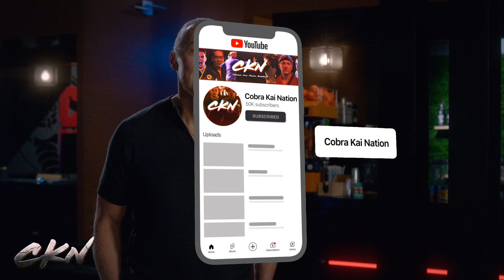Cobra Kai Season 6: September Release?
Hello Cobra Kai nation, welcome back to the channel! So a reliable news outlet that covers all related to Netflix films, series and productions called What’s On Netflix has reported that Cobra Kai Season 6 will release this September 2024. Usually I'd be very sure with this source, however I don't think that the new season is necessarily all coming out in September, especially as filming for the sixth and final season is still underway. I do have a theory on how they could release the new season in volumes as I’ve said previously on the channel!

Outro theme by African Nerd Music